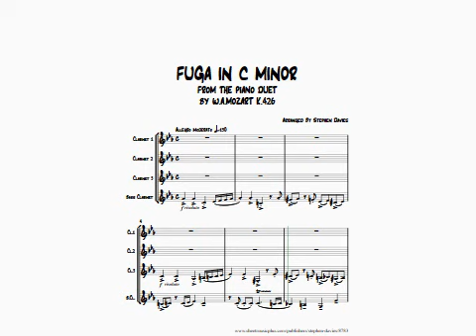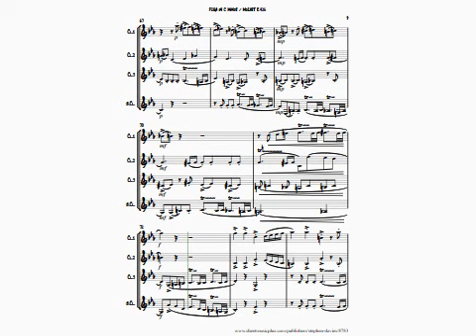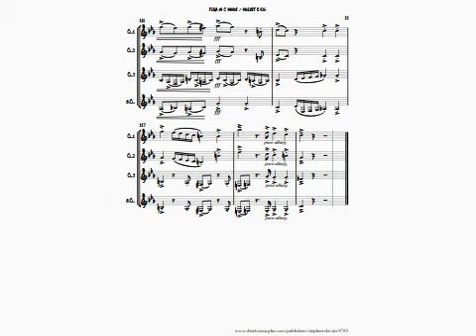'Fuga In C Minor from the Piano Duet' by Mozart for Clarinet Quartet.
Its not often that a piano duet is played on four Clarinets! However, here it is! It’s by far and away a most complicated work and even in the original piano duet version you sometimes have to remind yourself that this was written well over 230 years ago by Mozart! For those groups willing to brave the perils within, enjoy bar 45!